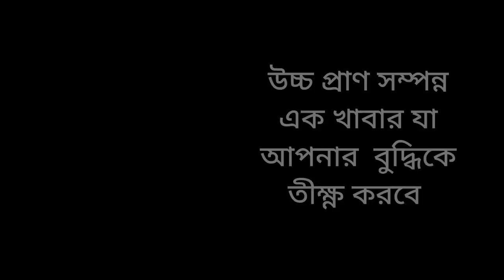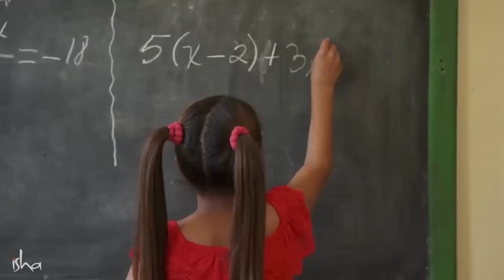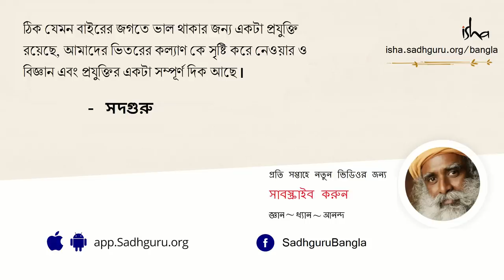বুদ্ধি বাড়ানোর এক চমৎকার উপায় - সবচেয়ে শক্তিশালী জুস | This Superfood Can Enhance Your Intellect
সদগুরু আমাদের বিপুল প্রাণশক্তি সম্পন্ন এক খাবারের কথা বলছেন, যা শুধু মনকে শান্ত করে না, সাথে শক্তিও জোগায় এবং বুদ্ধিও বাড়ায়।